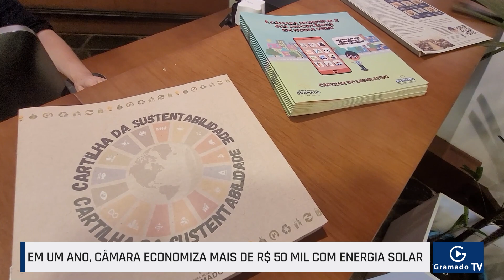Em um ano, Câmara economiza mais de R$ 50 mil com energia solar